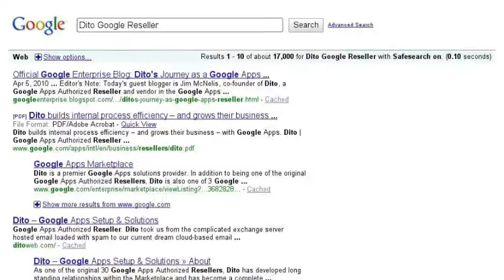Got Dito LLC?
Dito LLC Information